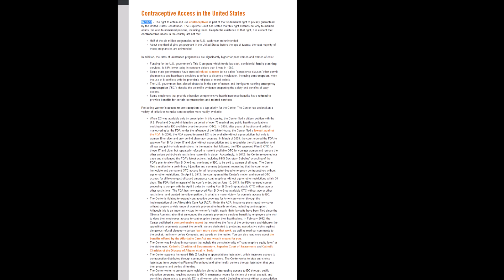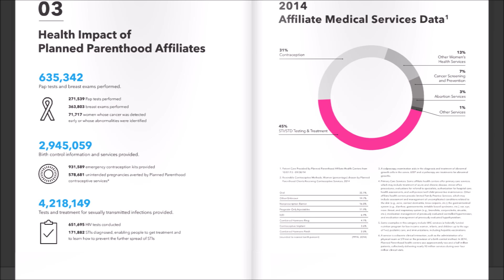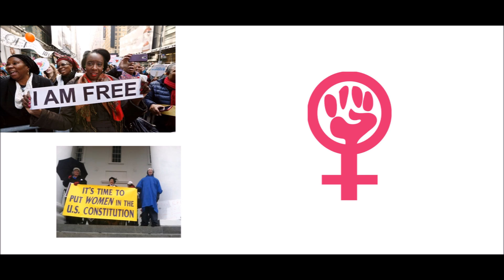Women's Reproductive rights Alex Forstrom